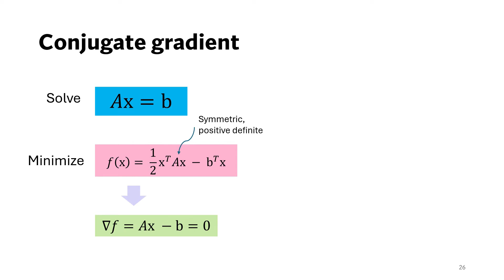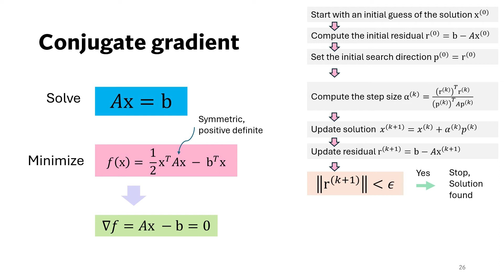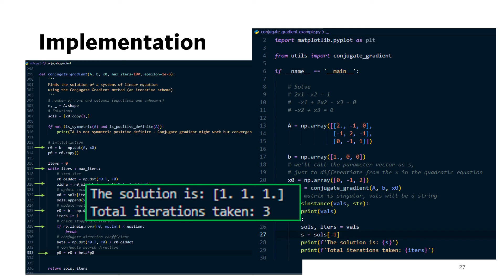Conjugate Gradient Method Explained Clearly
This video introduces the conjugate gradient method, an efficient computational technique for tackling large, sparse systems of linear equations. You'll discover how solving a system of equations can be viewed as an optimization problem, specifically minimizing a scalar function when the matrix A is symmetric and positive definite. This method is fundamental in areas like machine learning and data science, offering a powerful approach to complex mathematical challenges.

 Master the Conjugate Gradient Method for solving large sparse systems of linear equations efficiently! In this video, we break down:

✅ How solving Ax = B is equivalent to minimizing a scalar function
✅ Step-by-step explanation of the conjugate gradient algorithm
✅ How to update the solution vector iteratively
✅ Python implementation walkthrough with a working example

The Conjugate Gradient Method is ideal for symmetric positive definite matrices and guarantees convergence in at most n iterations. Perfect for applications in scientific computing, machine learning, and numerical analysis!